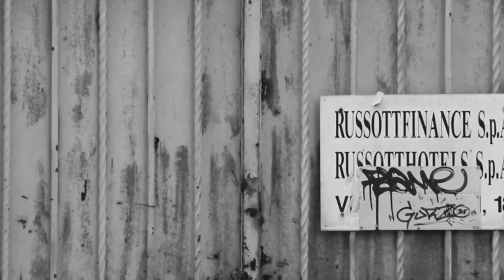Borletti, Memorie di una Fabbrica - Trailer. Giacomo Gianola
Eccovi il trailer del documentario "Borletti, memorie di una fabbrica".

Il documentario fa parte di un progetto per il Liceo Elio Vittorini di Milano, ed è stato realizzato con la collaborazione di Giacomo Spiccia e Ruben Correggia.